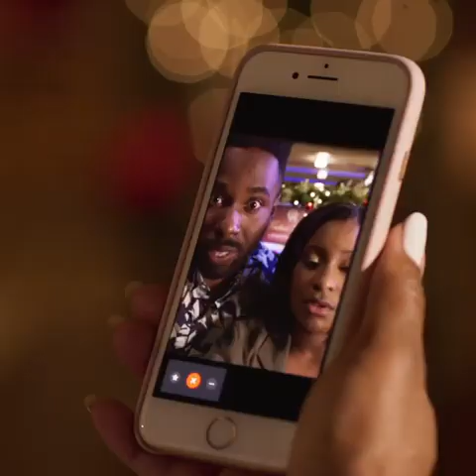The Christmas Aunt trailer starring: Keshia Knight Pulliam, Jarod Joseph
The Christmas Aunt on Lifetime

November 1st at 8pm
Starring: Keshia Knight Pulliam, Jarod Joseph

When Rebecca Miller returns home to Tennessee two weeks before Christmas to take care of her niece and nephew while their parents are away, the last thing she expected is to reconnect with her childhood best friend, Drew. As she attempts to revive the kids’ Christmas spirit and redeem their faith in Santa, she rediscovers her favorite childhood activity: 12 Days of Christmas–something she always did with Drew. As the kids’ faith in the holiday grows, Rebecca and Drew’s friendship returns, and she starts looking at Drew in a whole new light